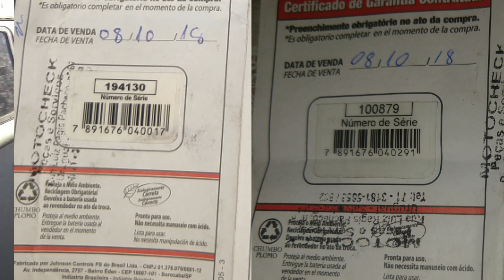Bateria Heliar me Deixou na Mão! O Eletricista Resolveu em 2 Minutos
Em Pleno carnaval minha moto parou e  só ligava no tombo graças  Deus e a Charles / elétrica em geral / pude continuar trabalhando.

CATARINO MOTOS
Av San Martins N346 ( perto do colégio Rubem Dário) Salvador BA

👥🗣️ NOSSA PÁGINAS🗣👥